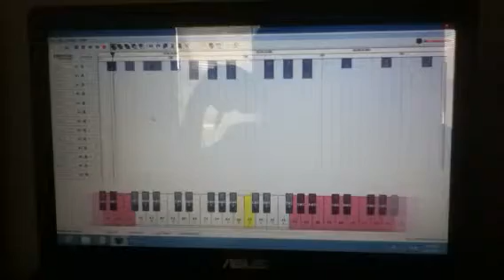Note Block Studio Song:Angry Birds